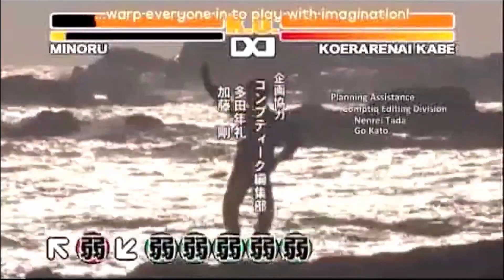Geekers and Tweakers in Fortinyt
Piccolo's quest to kill himself while watching Azumanga from bekfast
(Funded by Mr. Beast and Goku who is Black)